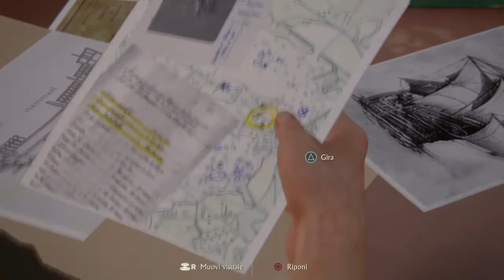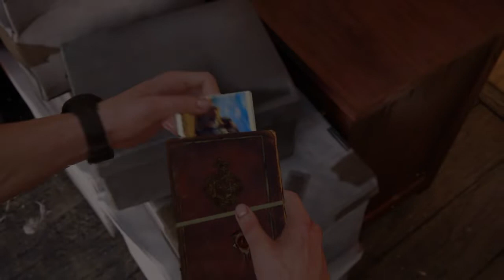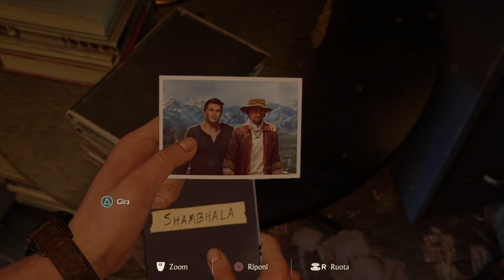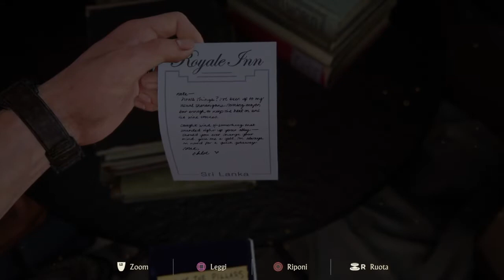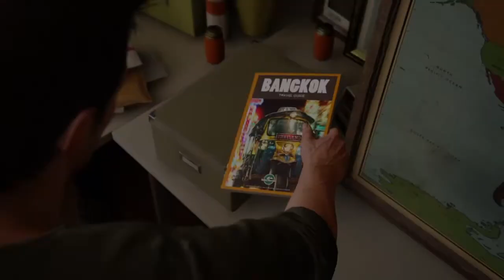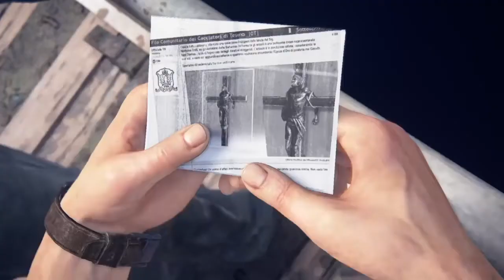Uncharted 4 : La Fine di un Ladro # 3 11 anni dopo